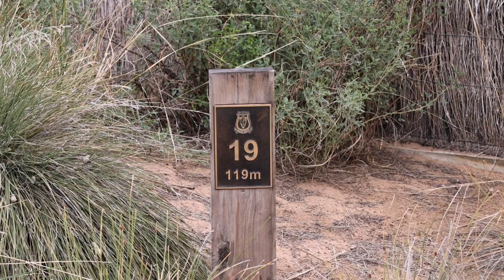Glenelg Golf Club's 19th Hole Tee to Green